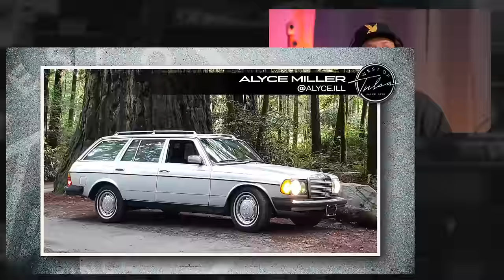Wagon Enthusiasts Unite: The WAGON WEDNESDAY Show - West Of Tulsa #0004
The West of Tulsa Team celebrates all things, wagon, this week. It doesn’t matter what era you grew up in, chances are you have at least one memory of a station wagon. They fall into a bunch of categories from family nostalgia to utilitarian to hot rod. Their popularity and value in the collector car world have surged in recent years.

On this week’s show we dive deep into the meaning of ‘station wagon.’ Where did the name come from? We have a general idea about the history of the name, but as you will see and hear, we don’t know everything and we are hoping our more knowledgeable followers will fill in the blanks of history for us.

We also discuss the different names that circulate in ‘wagon world’, everything from longroof to station hacks. Helm gives us a quick breakdown of the vernacular and what the heck they mean.

We were blown away by the response and we thank everyone who took the time to send us their submissions. During the show we will go through each one and talk about it. The submissions include a rare 1973 Chevelle SS wagon, Dodge Monaco wagon also known as ‘Bessie’, 1972 Ford Country Squire wagon with the faux wood siding, Mercury Bobcat wagon, Nova wagons, 1968 Chevrolet Bel Air wagon, 1988 Nissan Pulsar NX wagon Sportback also referred by some as the ‘Smurf Hearse’, 1954 Buick Century wagon, 2001 Audi RS4 wagon, 2003 BMW 325xi wagon, 2004 Subaru WRX, Datsun 520 wagon, and a bunch of Mercedes Benz wagons from the 80’s and 90’s. One wagon toured Europe, another was imported from Japan, one was purchased new by the former mayor of Ferndale, California and finally Grandma’s Dragon or Draggin’ Wagon that remains a dream for one of our hosts. You’ll have to watch to find out who it is.

Everyone gets a vote, including each member of the West of Tulsa Team. We’ll tally everything up and pick a winner who will be announced on an upcoming show. The winner will get a West of Tulsa Tee. These t-shirts are very comfortable, they look great and they are really rare and desirable. At least we think so!